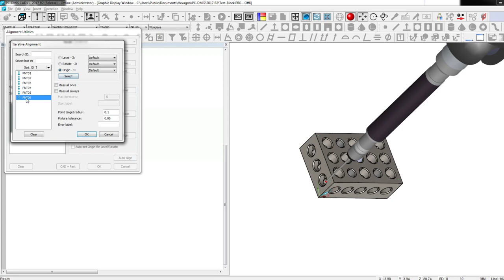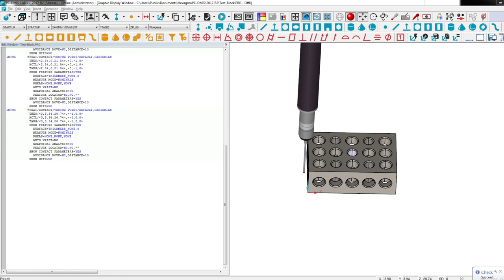Basic 3 2 1 alignment with PC-DMIS CAD++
Walk through of a 3 2 1 alignment.
3 points for a plane
2 points for rotation
1 point for origin